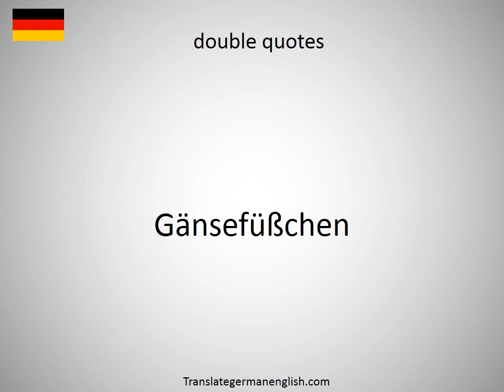How to say double pulse laser in German?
How to say double pulse laser in German? Learn the pronounciation double pulse laser! How to Pronounce double pulse laser. Expand your vocabulary, learn German words. Practice German online. Use this free pronunciation guide to practice words at a time. Learn German for free. Thank you for viewing, please like or subscribe! hoe om te sê, si të thuash, እንዴት እንደሚናገር, wie sagt man, comment dire, come dire, como dizer, как сказать, nasıl denir, cómo decir, 怎么说, πώς να το πω, hoe zeg je.